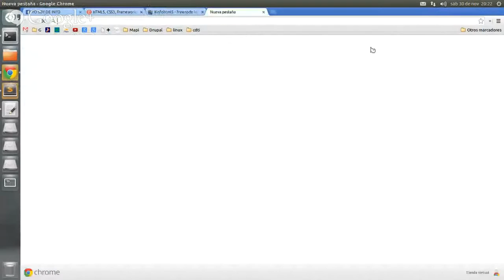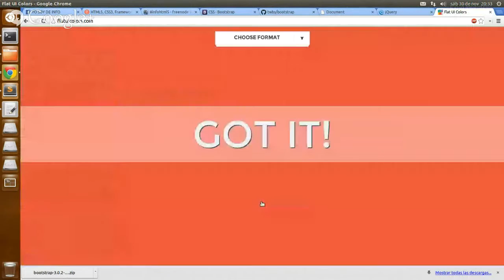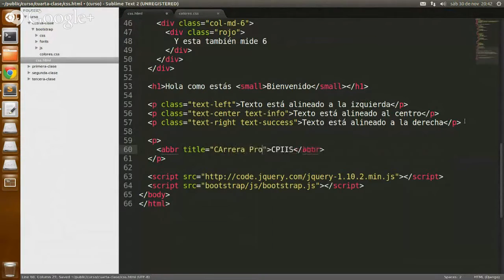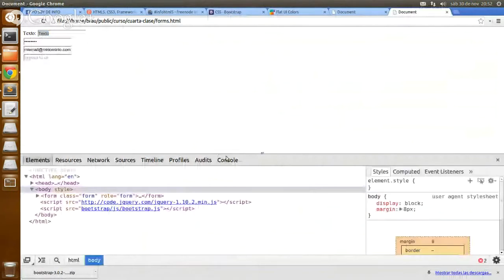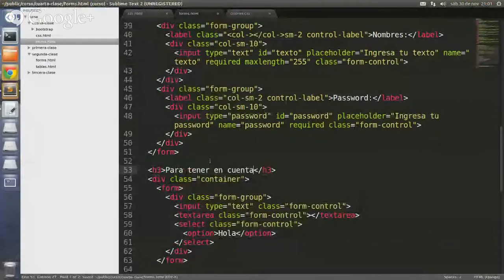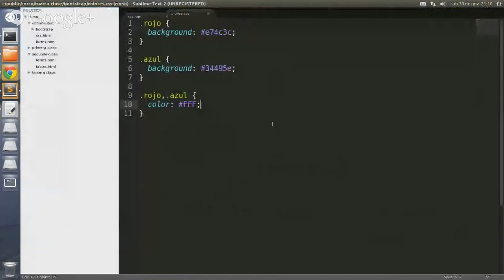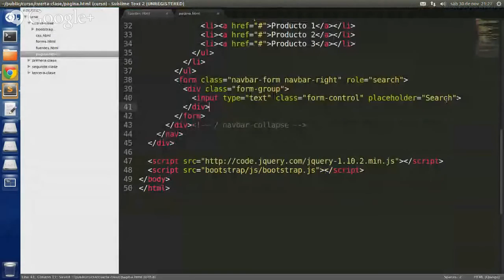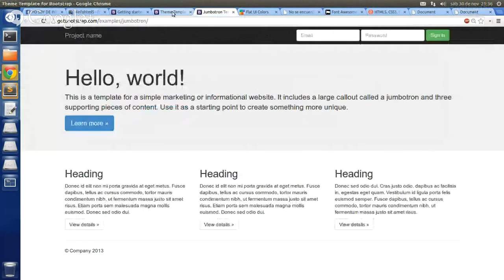HTML5, CSS3, Frameworks CSS y otros: Parte 4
* Bootstrap 3
* Font Awesome